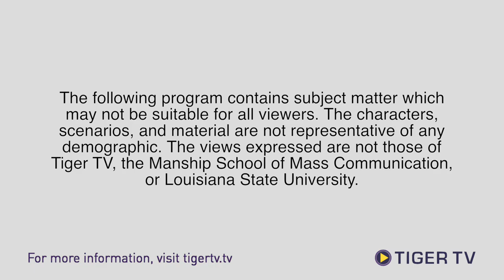Is Beneful Killing Dogs? - The Funyon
A new lawsuit against Purina Petcare claims that their food products contain harmful chemicals that can KILL pets.